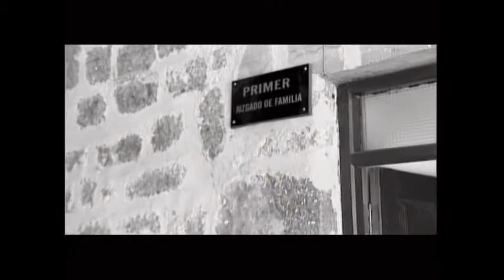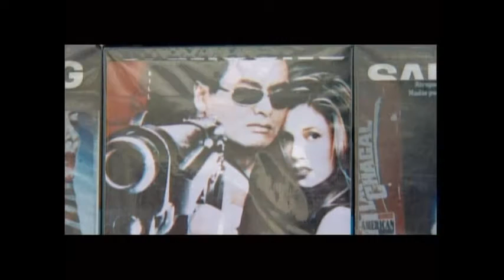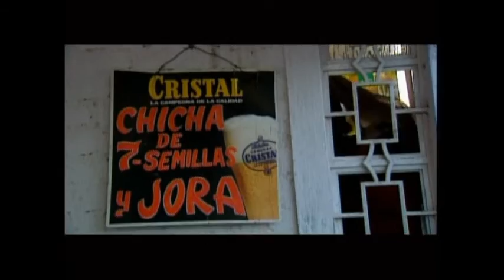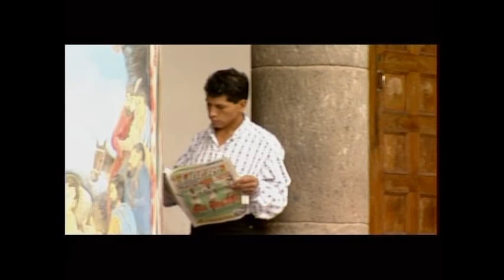Hijas de la Violencia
Documental de María Barea sobre la violencia de niñas en Ayacuchho. 1998. Producido por la ZDF de Alemania.